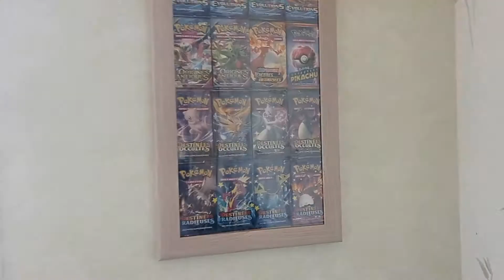DIY Pokémon - Ronflex et comment réutiliser des boosters ?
Dans cette vidéo, je réalise un cadre en utilisant des emballages de booster Pokémon et un Ronflex en feutrine.

Si la vidéo t'a plu, tu peux aimer la vidéo, la commenter et tu peux même la partager !

On se retrouve aussi sur :
Boutique en ligne